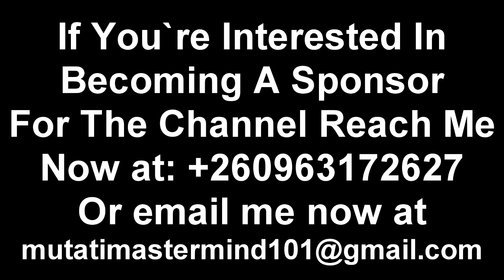Garry Nkombo is Going to Bring a Riot. Tayali Won’t Let President HH Have Peace of Mind "Watch This"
Garry Nkombo is Going to Bring a Riot. Tayali Won’t Let President HH Have Peace of Mind “Watch The Entire Video”